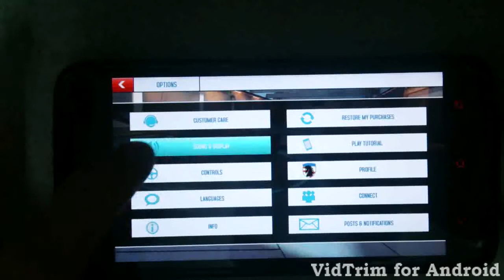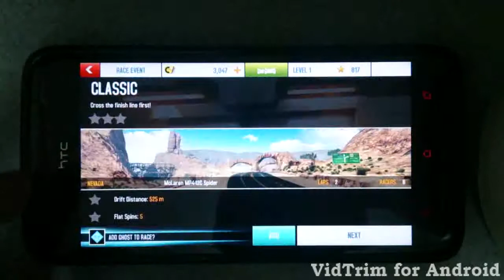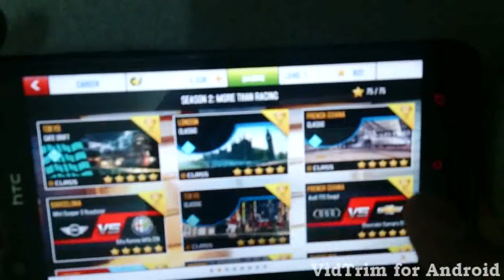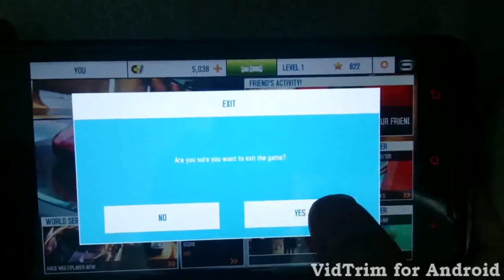Gameplay Asphalt 8: Airborne HTC Butterfly S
HTC Butterfly S Gameplay Asphalt 8: Airborne